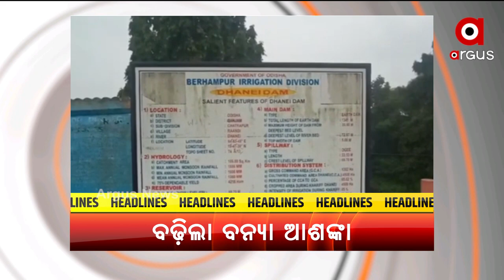9 AM HEADLINES | Argus News